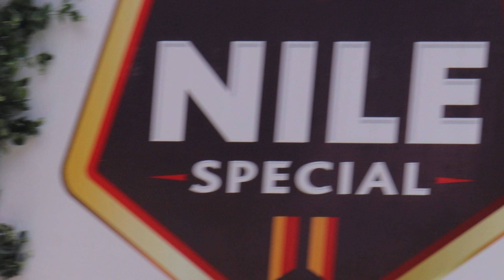MK Army Sports Club Takes Over Uganda Corporate League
Gen. Muhoozi the First Son promises to make Sport one of the most paying industries for the Youth. That is his vision